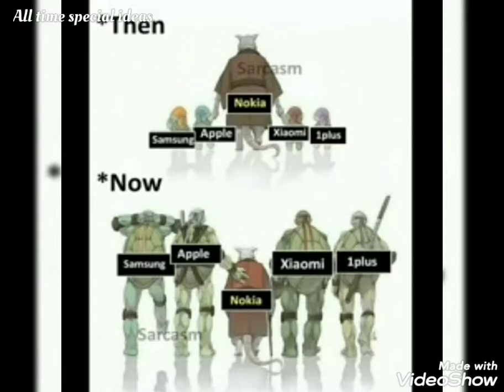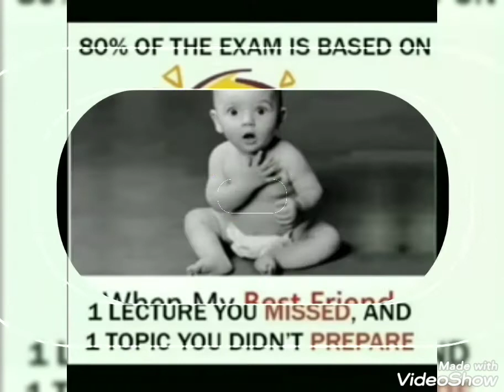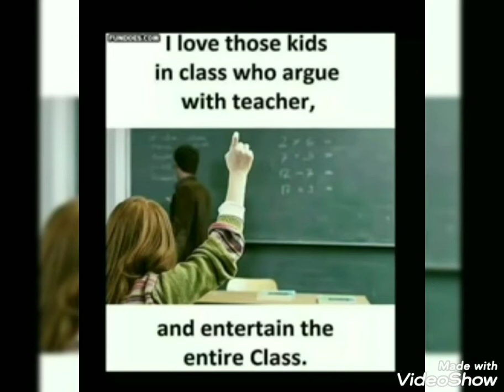School time memes😂 which are understood only by students#Most funny video remember school days memes